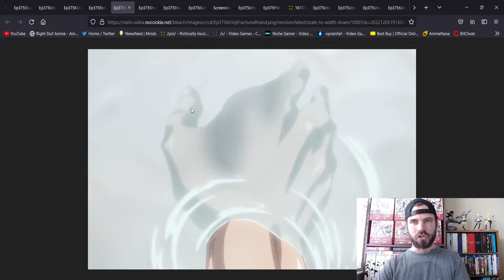Bleach: Thousand-Year Blood War Episode 9: The Drop - Anime Review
Welcome to my review of Bleach: Thousand-Year Blood War Episode 9! This episode saw Ichigo and Renji begin their training at the Soul Palace with Squad Zero, starting with Tenjiro Kirinji's hot springs to heal their wounds and then Kirio Hikifune's palace to feast before their real training begins with Oetsu Nimaiya, the creator of all Zanpakuto. I loved seeing Ichigo, Renji, and Kon interact together again. It was absolutely hilarious. The second half featured new Head Captain Shunsui Kyoraku ordering Unohana and Kenpachi fight in Muken Prison in order for Kenpachi to finally achieve his Bankai. I know a lot of the Bleach shills loved it, and it is definitely a cool fight, but Kenpachi doesn't need a Bankai! His Bankai was when he used two hands against Nnoitra during the Arrancar arc. Kind of a stupid plot point in my opinion, but oh well. Someone has to be honest.

Minds!

Odysee!

BitChute!